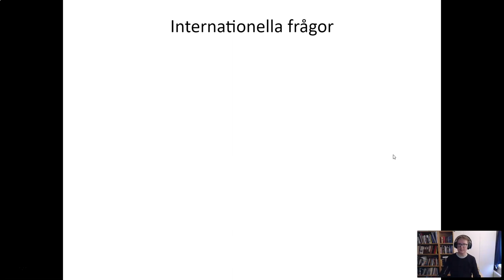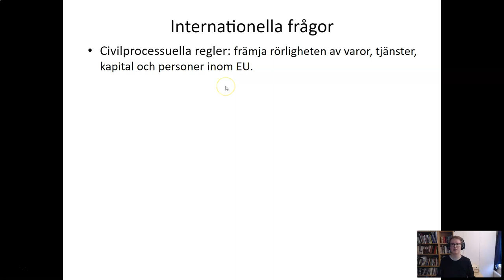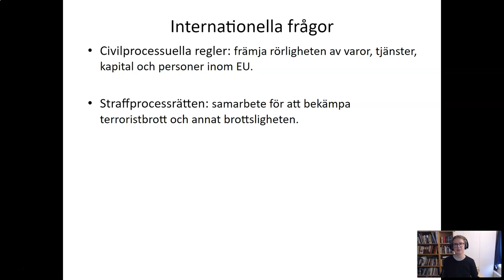Allmänt om processrätt - Del 7 - Internationell processrätt